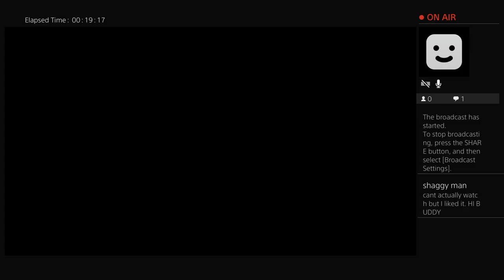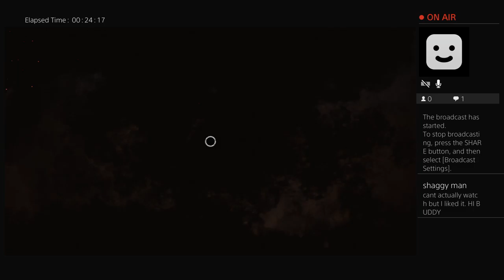ugly-teddy-bear's Live PS4 Broadcast